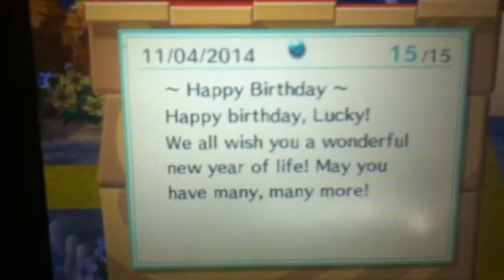Lucky's birthday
Happy birthday lucky